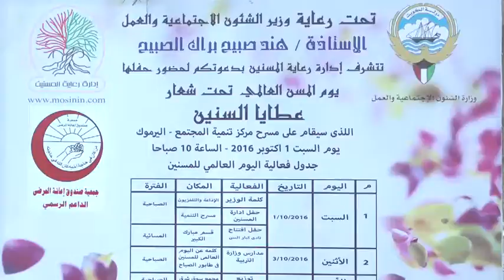وزيرة الشؤون: الكويت ترعى أكثر من 3 آلاف مسن في منازلهم